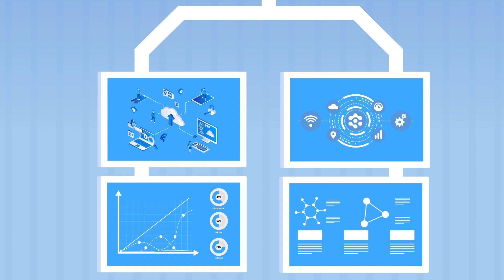Understand Aquaponics and Become a Better Grower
Aquaponics AI helps you grow, learn and scale your aquaponic system by giving you valuable insights, industry standard research and time saving tools.

Aquaponics is essential for backyard growers, commercial farmers, STEM educators and can be practiced anywhere in the world.